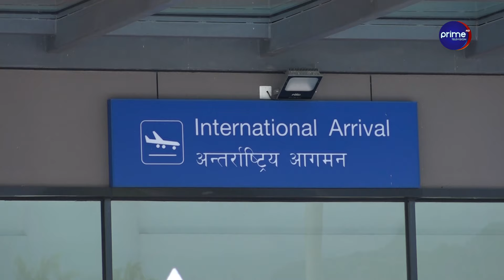पोखरा अन्तर्राष्ट्रिय एएरपोर्ट अलपत्र, २२ अर्ब स्वाहा- बीआरआईमा लफडा, प्लेन उड्ने आकाशमा चरा...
Program : Janata Janna Chahanchhan
Presenter : Rishi Dhamala
Video By : Prime Times Television (HD)

PRODUCER/ RESEARCHER
RISHI THAPALIYA

BROADCAST DIRECTOR
RAJU BHANDARI

BINA SHRESTHA

CTO
PRABESH GAUTAM

DOP
ROSHAN K. SHRESTHA

GRAPHIC DESIGNER
SUDHIR K. PANDEY

EPISODE EDITOR
SUDIP KHANAL

STUDIO PRODUCER
SAROJ RAWAL
RESHMA SHRESTHA

ENGINEER
KESHAV RAJ DAHAL
SUMAN CHAUDHARY
CHANDAN SAH

NABIN NEUPANE

MCR
AASTHA THAPA
NIRUTA SHRESTHA
CHANDAN KUMAR PATEL

ANJAN LAMICHHANE

SALES & MARKETING
LAXMI POUDEL
AJAR SHRESTHA
PARBAT RAJ KAFLE

CAMERA PERSON
AMRIT BHATTA
SANJIT GOPALI
ASHISH KHANAL
RAJESH DHAKAL
ARJUN BHANDARI
SANAM TITAL
KAMAL SHRESTHA
BISHAL KHADKA
RAVI MAHARJAN
SUBASH RAJBANSHI

PRAJIN SHRESTHA
TAPESH ZON BC
ROHIT SUNAR
HIMAL PANDEY

MAKE UP
UMESH SHARMA
SAPANA MAGAR

LOGISTICS
DHURBA DHAKAL
RABIN KUMAR DULAL
BIMAL KC
SUNITA NIRAULA
NIRMALA NEPAL
KAMALA KHADKA
NABINA NEPALI
SUSHILA NEPALI
DINESH TIMALSINA
LEBU RAJBANSI
MUKUNDA ADHIKARI
BALARAM SHAKYA
GOPAL PARIYAR